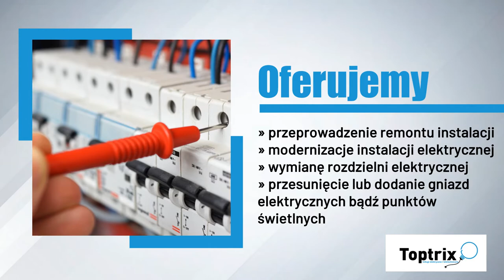Usługi elektroinstalacyjne Ostrołęka Toptrix Tomasz Murawski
Firma Toptrix z Ostrołęki, która prowadzi Tomasz Murawski, wykonuje usługi elektroinstalacyjne i elektryczne w szerokim zakresie. Swoim klientom oferuje między innymi zaprojektowanie i wykonanie domowej instalacji elektrycznej, przeprowadzenie remontu lub modernizacji instalacji elektrycznej, wymianę rozdzielni elektrycznej, przesunięcie lub dodanie gniazd elektrycznych, bądź punktów świetlnych, podłączenie posesji do przyłącza energetycznego, podłączenie urządzenie urządzeń elektrycznych do sieci, pomiary elektryczne instalacji.

Ponadto firma wykonuje instalacje niskoprądowe, w tym instalacje alarmowe, telewizji przemysłowej, sterowania automatyką, wideodomofonowe, internetowe, telefoniczne, czy antenowe.

Przeprowadza również bieżące naprawy i usuwa awarie prądu.